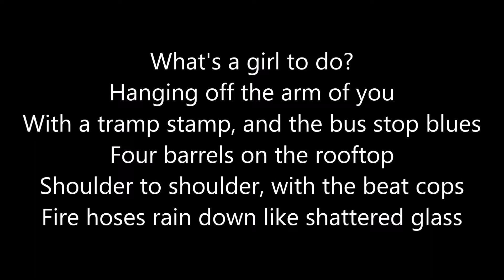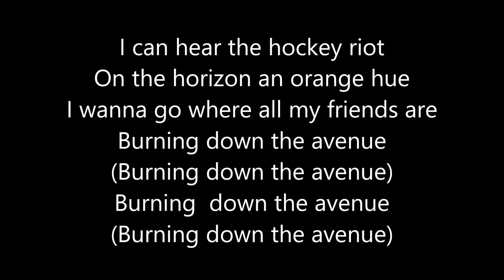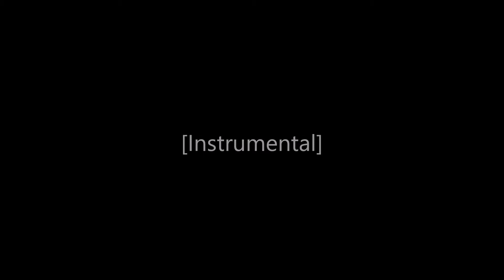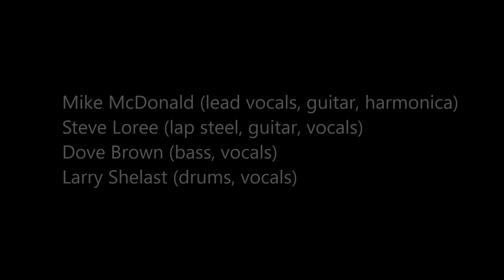Jr. Gone Wild - Barricades (The Hockey Riot Song) - Lyrics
Jr. Gone Wild "Barricades (The Hockey Riot Song)", with the songs lyrics displayed.  This song was released as a single on iTunes (support the band by getting your copy).  Enjoy!

Jr. Gone Wild is a punk country rock band based in Edmonton, Alberta, Canada. The band toured for a number of years and recorded several albums in the 1980s and 1990s. After disbanding in 1995, the group began performing and recording again in 2013.

Hockey Riot:  In 2006 when the Edmonton Oilers clinched the Western Conference title and advanced to the Stanley Cup playoffs, fans began setting fires and looting along Whyte Ave. Police made about 15 arrests and reprimanded hockey lovers for partying irresponsibly. The Oilers went on to lose the final.

"They're burning all the bridges in this town".  Edmonton is the capital city of the Canadian province of Alberta, and is located on the North Saskatchewan River, which divides the city.  There are by my count 14 bridges linking the north with the south.

"The blue and gold.." refers to the Edmonton Oilers (the song's hockey team) jersey colors (and their fans) in 2006
Old Strathcona: Old Strathcona is an historic district in south-central Edmonton, Alberta, Canada.
"..tearing white avenue down": Whyte Avenue (also known as 82 Avenue) is the main street of Old Strathcona.
"Pissing on the steps of a record store":  Lead singer of Jr. Gone Wild, Mike McDonald, co-owned a record store named Permanent Records, located in Old Strathcona.
"With the Mayor, Fish and Zenko":  Two departed friends of the band, musician Joe Bird (nicknamed "Fish") and Edmonton Journal freelance writer Darren Zenko.